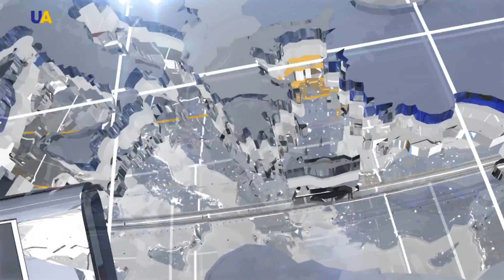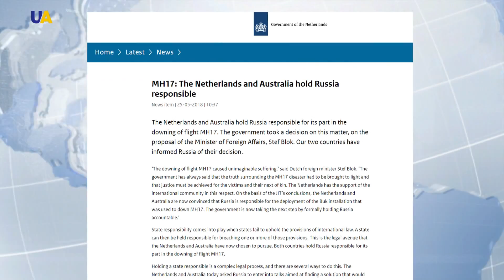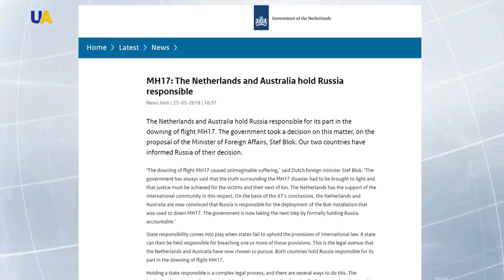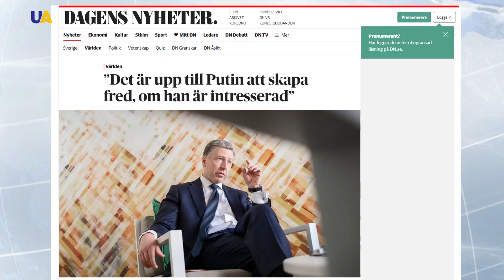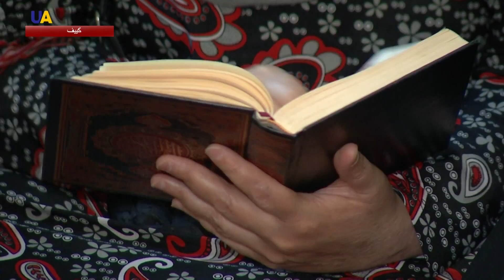نشرة الأخبار 2018.05.25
أبرز العناوين:
1- هولندا واستراليا تحملان روسيا مسؤولية إسقاط الطائرة الماليزية في شرق أوكرانيا
2- حالة تأهب في سلطنة عمان وإغلاق مطار صلالة مع اقتراب اعصار مكونو
3- وفي النشرة أيضا.. عادات وتقاليد خاصة تميز شهر رمضان المبارك في أوكرانيا.